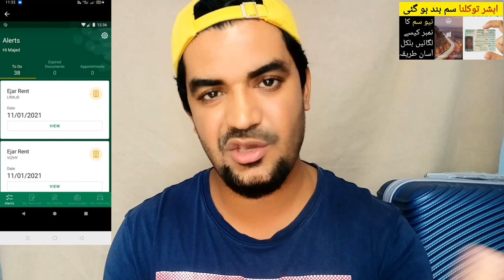Absher aur Tawakalna ka Mobile Number kaise Change kar Sakty hai,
Saudi Arabia Latest Update News today in Urdu and Hindi, Saudi News in Urdu, Today News in Saudi Arabia, Absher aur Tawakalna ka Mobile Number kaise Change kar Sakty hai, How to change the Mobile Number of Absher and Tawakalna App,